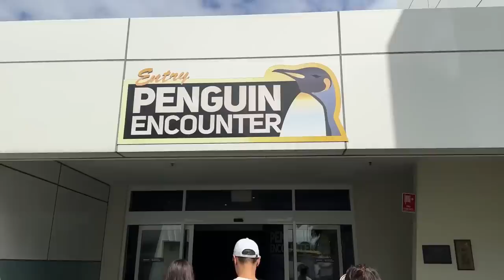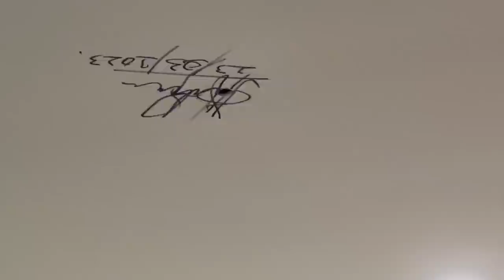Last few days with FAMILY!💗vlog, sea world, අපේ අන්තිම දවස් ගෙවුන හැටි🥹| Swetha & Ranith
Heyy guys!! 🥰 hope you enjoy our new vlog! Thank you so much for all your love always!!

Much Love,
S&R

LINKS👇🏼👇🏼